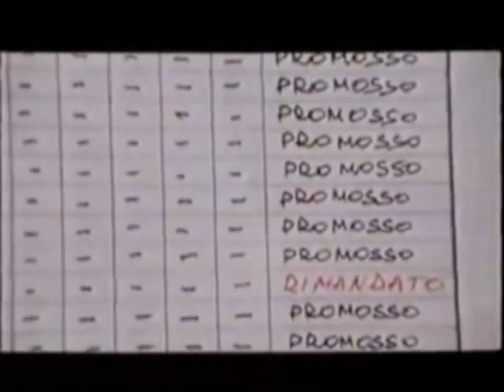La rapina (MARIO TREVI, MARC POREL e MARISA LAURITO in La pagella, 1980)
Film ispirato dal brano di Mario Trevi " 'A pagella" (Moxedano-Iglio) del 1977.

Salvatore e Assunta Fontana sono orgogliosi del loro unico figlio, Gennarino, che è il primo della classe, grazie anche alle lezioni extra-scolastiche che riceve da Amelia, la figlia della padrona dell'edificio di Napoli, ove hanno l'appartamento e l'officina meccanica condotta dallo stesso Salvatore, assistito dal brontolone Antonio.
Il commissario di polizia Vincenzo Saliani fonde il motore durante un inseguimento: fa riparare la vettura da Fontana e ne diviene amico.
Gennarino è promosso con tutti dieci e il genitore lo conduce presso un orefice per acquistargli il promesso orologio d'oro, ma entrambi si trovano nel mezzo di una rapina e rimangono uccisi lo stesso ragazzo e il gioielliere. Saliani tenta invano di far uscire Salvatore dalla depressione, tanto che cede l'officina all'inetto Antonio e fa debiti verso la poco generosa signora Adelia. Fontana in un bar viene avvicinato da un certo Riccio per truccare moto di grossa cilindrata da usare per delle rapine. Ma quelle moto fanno scattare nella sua mente la vendetta perché - nelle stesse - riconosce quelle usate per la rapina nella quale morì il figlio. Saliani comprende che Salvatore collabora con la banda di Riccio, ma lo capisce anche Angelo, uno dei boss, uccisore di Gennarino e fidanzato di Amelia. Prima di morire, Gennarino aveva detto chiaramente: "ho visto angelo"  e Salvatore collega la frase al nome del bandito ed alla moto. Durante un altro grosso colpo, Fontana ingaggia un disperato inseguimento, che si conclude con un duello sulle pendici del Vesuvio e, alla fine, consuma la vendetta del figlio.

Regia: Ninì Grassia
Soggetto: Sergio Garrone
Sceneggiatura: Sergio Garrone
Produttore: Michele Dello Iacono
Fotografia: Luigi Ciccarese
Montaggio: Gianfranco Amicucci
Musiche: Tony Iglio - edizioni musicali Piccola Vela
Scenografia: Nicola Losito

Interpreti:
# Mario Trevi
# Marc Porel
# Rosalia Maggio
# Beniamino Maggio
# Marisa Laurito
# Marzio Honorato
# Luciano Iannantuoni
# Massimo Deda